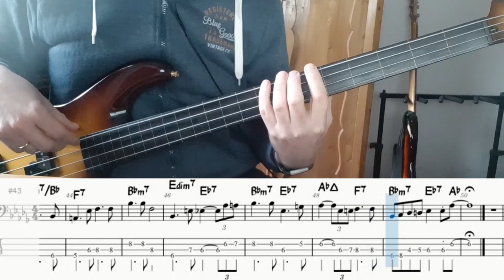Alison Moyet That ole devil called love. Bass Cover Score Tabs Notes Transcription fretless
To get the tabs/score/chords of That Ole Devil Called Love, go
For an overview of all my video’s on YouTube, please go

This song is played with a ‘triplet’ feel (and not with straight eights).
Though this seams an ‘easy bassline’ I enjoy it very much to play it.

Especially in ‘easy’ basslines it’s how about when you play the notes. It’s about when you play the notes that lead towards the notes in the first and third count.
And because you don’t play many notes it’s also about which notes you play. Listen for instance at the Ab chord. Someties the bass plays an D flat towards the Cm7 chord, on other times it’s a stright D that leads towards the Cm7 chord. These are minor changes (playing an D flat or a D), but it makes the bassline more interesting and more varied.

That ole devil called love was written in 1944 and was first recorded by Billie Holiday. Alison Moyet released this song as a non-album sigle in 1985.

If someone knows who the bassplayer is on this record: please let me know.

I play this song on a fretless Fender Precision Lyte with roundwound strings. Made in Japan. Ebony fingerboard and inlaid lines (done by luthier).

Bassplayer: Unknown
Non-album single 1985
Composer: Allan Roberts, Doris Fisher

If you appreciate the effort I put into making the video's and transcriptions, please consider making a donation!